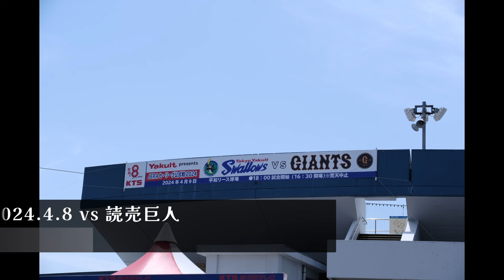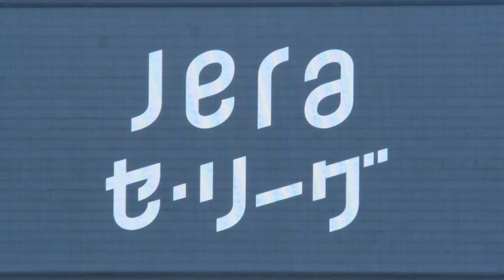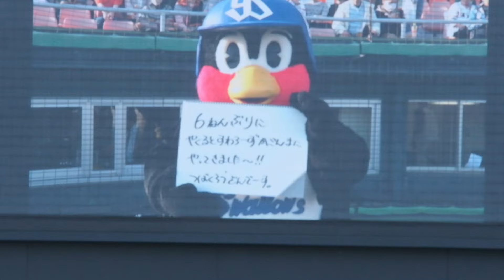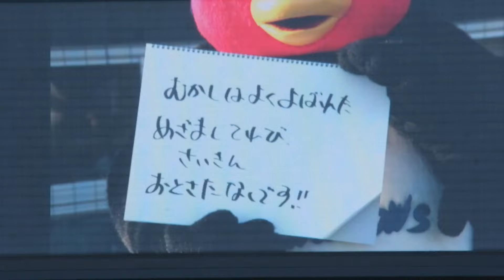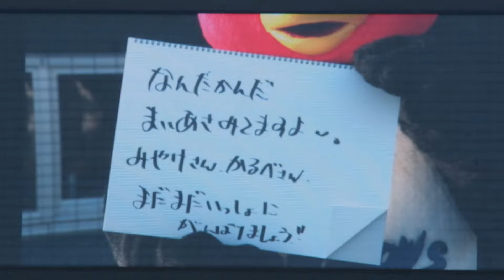2024.4.9 鹿児島 平和リース球場 つば九郎誕生日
👉つば九郎  30周年目のバースデー🍰
プロ野球セ・リーグ公式戦、ヤクルト対巨人の2024年1回戦が4月9日午後６時から、鹿児島市の平和リース球場（鹿児島県立鴨池球場）で行われました。